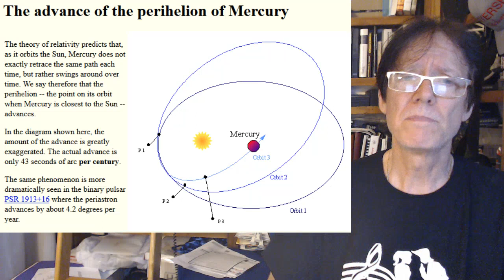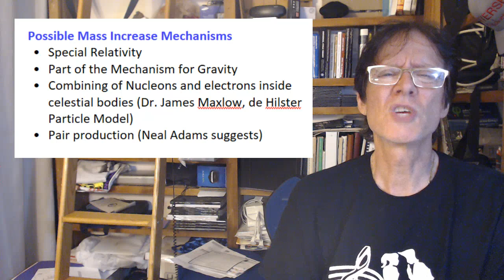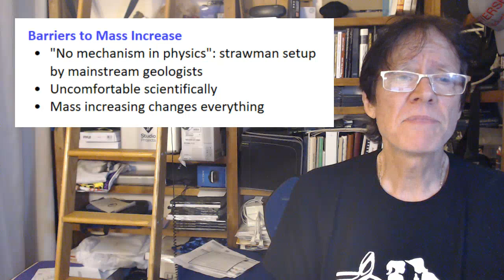Mass Increase is a Natural Process in the Universe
David de Hilster talks in detail about something he has only talked to you in passing: mass increase. And this is not the mass increase of special relativity. No no NO! This is mass increase that is a natural part of the universe and atomic and subatomic structures.